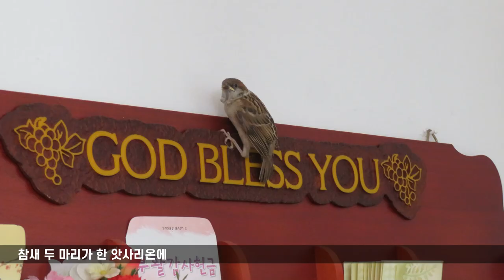예수 참새 비유 | 참새방앗간 참새 교회당 | 너희는 두려워하지 말라 너희는 참새보다 귀한 존재니라 GOD BLESS YOU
참새 두 마리가 한 앗사리온에 팔리는 것이 아니냐
그러나 너희 아버지께서 허락지 아니하시면
그 하나라도 땅에 떨어지지 아니하리라
너희에게는 머리털까지 다 세신바 되었나니
두려워하지 말라
너희는 많은 참새보다 귀하니라
2023년 7월 7일 오전 교회당에 들어온 참새.